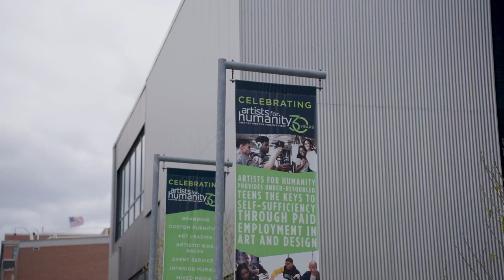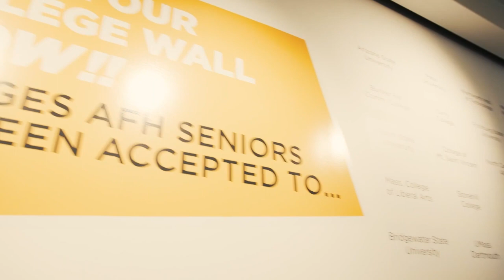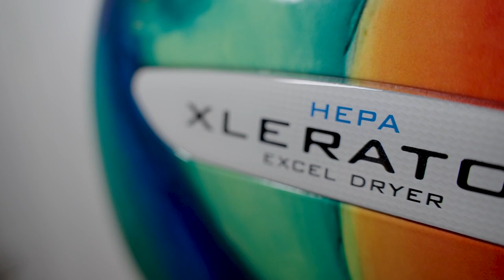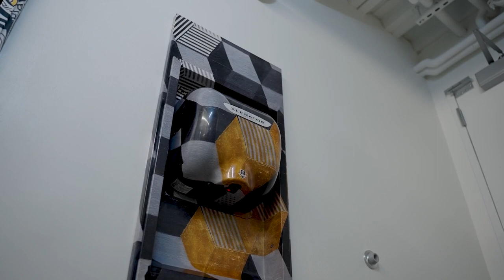The World's Coolest Hand Dryers. Designer Art Xlerator Hand Dryers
Artists for Humanity install new bespoke Xlerator hand dryers designed by the teens from Artists for Humanity in Boston.
High resolution art is provided to Xlerator who produce the hand dryer and the recessed splash-back with the bespoke design.
Xlerator with HEPA filters provide a cleaner drying experience by removing bacteria and viruses from the air.
This collaborative approach to designing washroom fixtures is now available in the UK